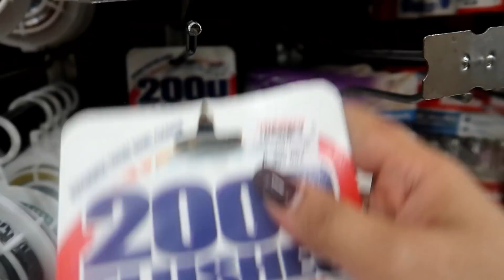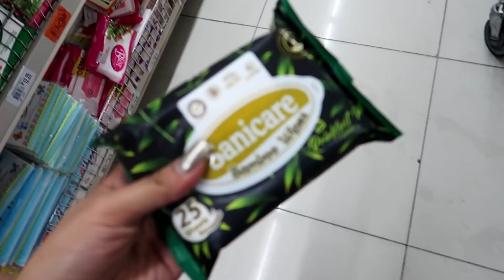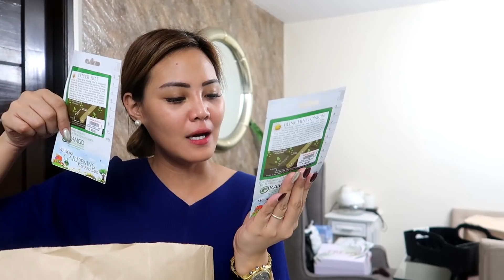NAG LINIS PERO BAKIT MAKALAT PA DIN?? (VLOG #209)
Love love,
Mommy Via :)